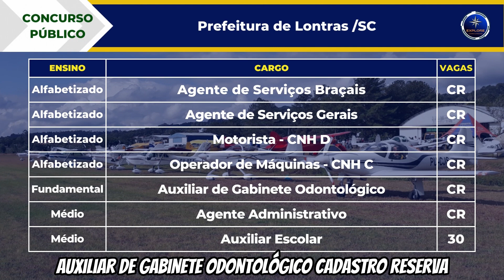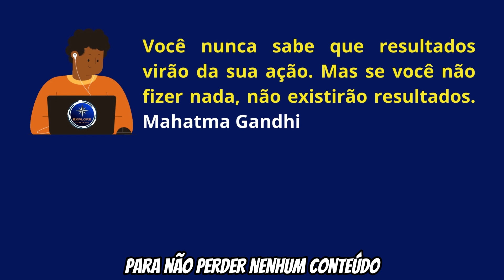🚨 PREFEITURA DE LONTRA SC, concurso público com 50 vagas disponíveis.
🚨 Atenção Concurseiros! Concurso público com inscrições a partir de 12 de junho a 11 de julho. O valor da taxa de inscrição será de R$ 50,00 a R$ 100,00. O concurso é organizado pela ACESSE CONCURSOS.
Boa sorte a todos os candidatos!

Veja também

CONCURSOS - NACIONAL

CONCURSOS - ACRE

CONCURSOS - BAHIA

CONCURSOS - DISTRITO FEDERAL

CONCURSOS - ESPIRITO SANTO

CONCURSOS - GOIÁS

CONCURSOS - MINAS GERAIS

CONCURSOS - PARÁ

CONCURSOS - PARANÁ

CONCURSOS - PERNAMBUCO

CONCURSOS - RIO DE JANEIRO

CONCURSOS - RIO GRANDE DO SUL

CONCURSOS - RONDÔNIA

CONCURSOS - SANTA CATARINA

CONCURSOS - SÃO PAULO